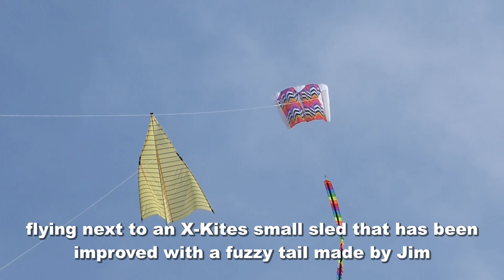A Cool Kite Fly at Christchurch NZ Day 2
Day 2 of our visit to Christchurch, North Beach was still rather chilly but a little more blue sky and good winds made for a nice few hours of flying . Thanks to Jim and Peter for an enjoyable meet up.